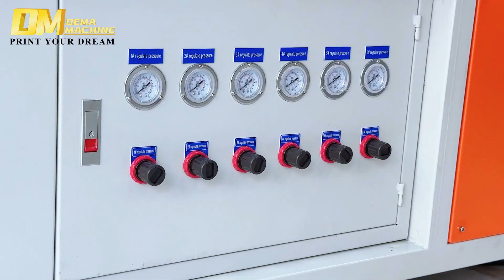2*1M spray coating machine for perfume bottle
If you have any questions, please leave a message to tell me, thank you very much! !

►For more spray coating machine and screen printing machine information, please visit our